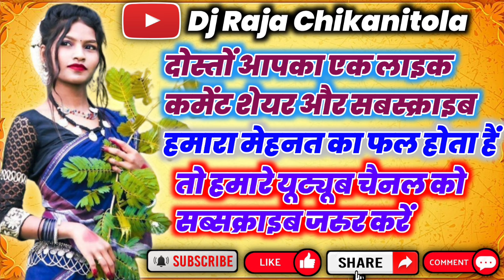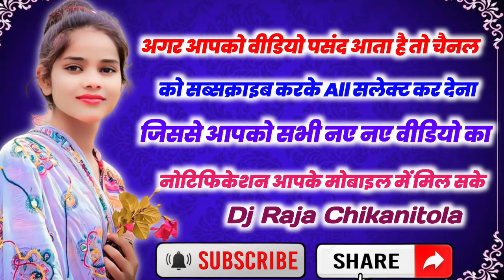तोर मोर मया करेला चानी टुरा रे // स्वर बबली रानी // Cg orkeshtra song // cg songs //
🎶TRACK-:tor mor maya karela chani

🎤MALE SINGER-:

🎤FEMALE SINGER-:babali rani

⏳UPLOADED-: dj Raja Chikanitola no

                 🙏🙏🙏 धन्यवाद 🙏